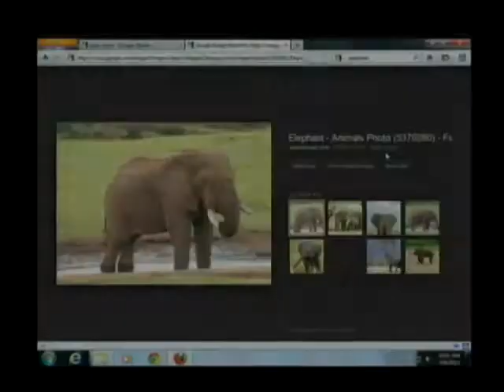The Morning Buzz Show - 04-08-13 - High Tech High School - HCST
Kayleigh Rogers, Brandon Barris, Lizzett Vargas, Ailijah Boyd